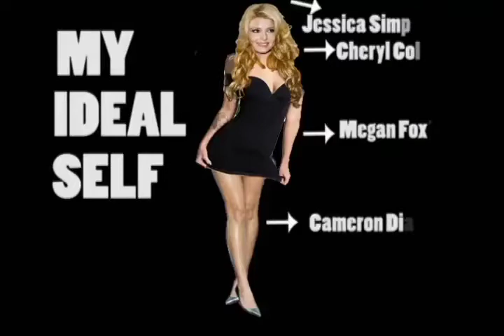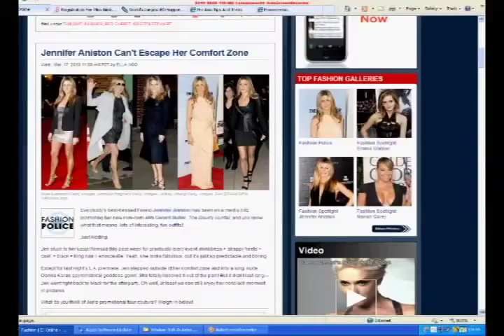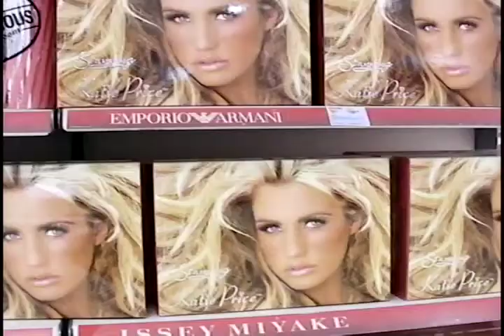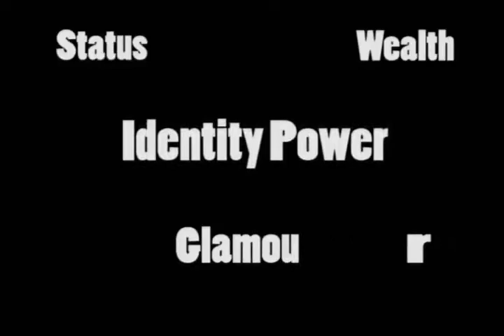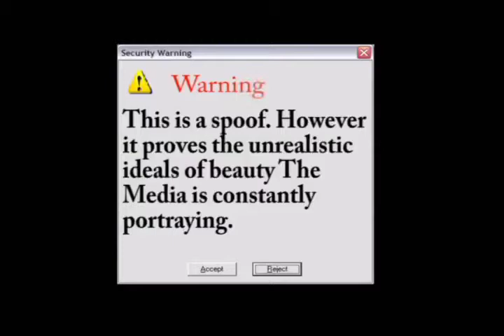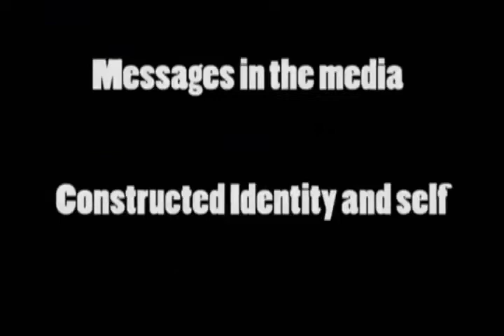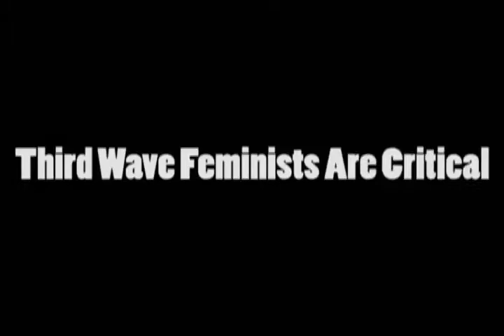The Appearance of Celebrity: Where do our notions of Beauty come from?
A2 Communication and Culture Celebrity Coursework 2010